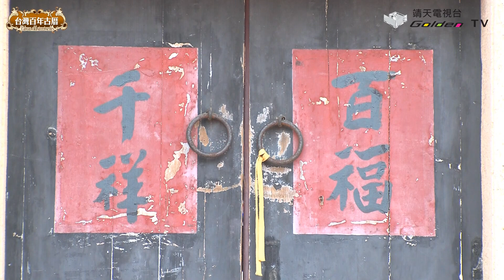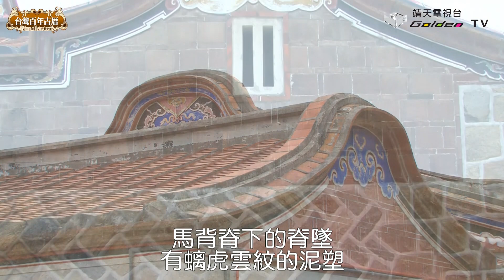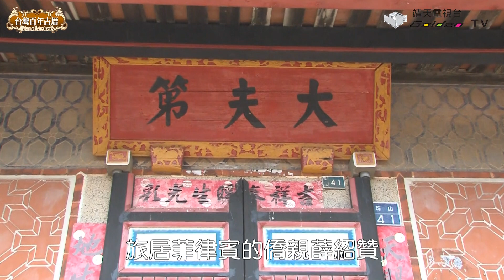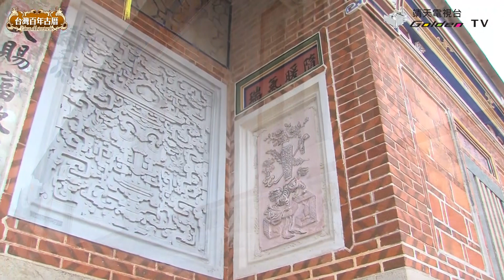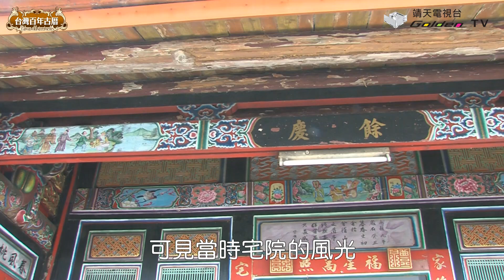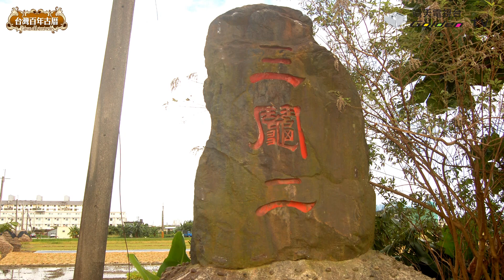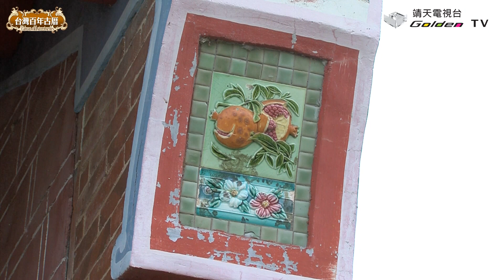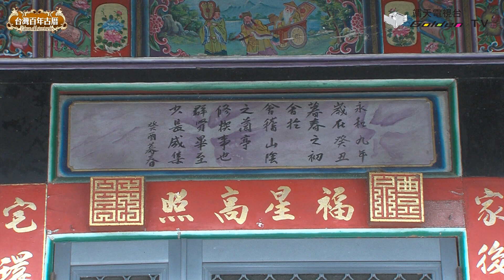金門珠山聚落、員山林朝英百年古厝-台灣百年古厝系列18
金門珠山聚落
過去稱為「山仔兜」的/珠山聚落
位在金門西南方
是典型的血緣聚落
聚落裡除了一戶姓張
其他住戶都是薛姓子孫
薛式先祖貞固公在元朝志正五年
西元1345年就到金門定居
至今已經有六百多年歷史
堪輿家譽珠山為「四水歸塘穴」
聚落內有許多水潭和水井
屋宇均面向「大潭」興建
有「聚水生財」的意義
堪稱金門著名的風水聚落
而珠山在鄉人在海外
事業有成者比比皆是
僑匯源源不絕用於建設家鄉
因此
珠山曾有「小上海」的美譽
同時金門早年還有
「有水頭厝、無山仔兜富庶」
珠山聚落內主要建築包括
薛氏大宗家廟
頂三落、大道公宮
大夫弟、下三落、和將軍弟等
同時還有多座洋樓
例如建於民國十七年的
薛永南大洋樓
頂三落是薛憲章在清乾隆年間
獨力營造而成
薛憲章是珠山薛氏
開浯始祖貞固公派下
仁、義、禮、智、信
五房中二房的後代
是發跡於南洋的薛永棟之太高祖
珠山的民居建築格局多樣
此為護龍疊樓
馬背脊下的脊墜/有螭虎雲紋的泥塑
中間為磬形的掛飾
下垂書卷形的規尾窗頗具匠心
馬背脊高聳於王行中屬木
珠山「頂三落」與「下三落」
建築樣式大致相同
都將祖廳安排在中落的位置
於是從外觀來看
整組建築/會呈現中央最高的山字形
藉此來突顯祖廳的重要
珠山聚落由於地形的關係
並沒有單一的朝向
建物恪守宮前祖厝後的配置禁忌
以宗祠為中環繞在緩坡的四周
共同面向中間的大潭
這樣的佈局對冬季避風
聚落排水相當有利
由雞奄山望下瞭望珠山
最前方的薛氏大宗宗祠
其屋頂的龍吻
佈置在三川脊的脊背上
三川脊的屋頂應是/六路大厝的格局
但雞奄山是小山阜地脈不足
所以其大宗祠
只能建得小巧精美而已
甚至比旁邊的小宗祠還要矮小
與傳統的的宗祠架構頗不相合
因為在倫理上
大宗祠是全村所有建物的最高點
任何建物的屋脊
不得高於大宗祠的屋脊
珠山的大夫第是第一位
旅居菲律賓的僑親薛紹贊
因經商發跡
而後出錢捐得的官職
買得官爵後便大興土木
建築此一二落大厝的「大夫第」
其屋之左有書齋並有花園
稱為「頂書房」
很多宗祠的鏡面牆
都作成雙凹壽的格局
珠山是一個僑匯豐沛的家族
薛氏家廟的格局就顯得十分寒酸
格局小是受制於風水之說
但裝點精緻美奐
也不失為美中補足的補償
宗祠前有平台為明堂
明堂下的廣場為小明堂
小明堂前為七星潭的大潭
大潭是聚集財源的庫池
宗廟之後為龍脈
期家廟的風水穴位極佳
所以雖然氣派小些
也能為薛氏族人帶來好氣運
最近新整修的/珠山20號古厝民宿
是當地人俗稱「將軍第」
是清代金門總兵薛師儀的故居
曾經平定小刀會、擊潰太平軍
也是唯一擔任過/金門總兵的金門人
受封為「武功將軍」備受敬仰
將軍第為閩南式傳統雙落民居
前落砌石為特別的六角形
屋架為杉木紅磚使用不多
廚房有紅磚砌成的窗戶
從內可以看到外頭
外面卻看不到裡頭
這些古人建築設計的小智慧
最好是能夠住下來
才能慢慢體會先人用意
珠山的傳統民宅主要的類型
仍以一落二櫸及一落四櫸為主
牆身構造與村料使用
多以塊狀花崗岩人字砌
或亂石砌為主
窗台以上則以紅磚斗砌
或施以灰漿粉刷的作法
表現了務實、樸素之美
如果與山后及瓊林聚落相比
珠山的建築格局並不算大
但由於地形的關係整個聚落
和諧地與週遭的/自然環境融為一體
真可謂「雖由人造宛若天開」呢

員山林朝英古厝
在宜蘭縣員山鄉內
目前保存最完整的只有尚德村
三鬮路武秀才林朝英的宅第
還保留三合院的規模
翹脊雲天
特別一提的是這種翹脊的屋簷
根據禮法只有貴族或大官方能建構
而當時的林家尚未出現官人
僅只經商致富是不得建翹脊的
後因遇到貴人
一位清朝的皇后特准
帶為請命而獲建
第三代就出現武秀才林朝英
至今約一百八十多年的歷史
不過也有另外的說法
是林朝英所建構的
距離今約一百六十多年
在氣候潮濕的蘭陽地區
這座古厝有一百多年的威風
仔細看林家古厝的屋簷
可見當時宅院的風光
民國八十一年國家
原本欲將此列為古蹟
將古厝依原樣式及材質重建
讓這個可貴的文化資產
得以永久保存
但卻為林家所婉謝
員山林家古厝是目前宜蘭地區
碩果僅存維護良好之三合院建築
也是員山地區重要的地標
西元1802年/宜蘭開墾為五圍時
員山地區還沒有開發
早期宜蘭河在員山地區
與蘭陽溪相通
有共同水源
蘭陽溪平時溪床乾枯
但夏季颱風或大雨季節
溪水又經常往外漫流
員山是漫流區域不利耕種
林家來到大三鬮現址時發現
這個地區是一個很好居家
開墾的地方
而且地勢較高不會淹水
而決定在古厝現址拓墾
後來又因交通問題
而舉家遷到這裡來
林家來了以後先建宅院居住
一直到來員山拓墾第三代
林萬盛到二結興辦糖廠
賺到錢以後才回到員山蓋大宅
員山大三鬮林宅是蘭陽平原上
最具代表性的傳統聚落建築
興建年代久遠
到林宅除可欣賞傳統建築之美外
還可體驗到宜蘭田園美景
林家古厝的另一個特色
就是圍牆上留有防禦用的槍孔
反應當時社會治安的狀況
其實
林家古厝的正門上也藏有玄機
門上匾額題有「菊美矣」三字
反覆研讀尚無法得知其真正意涵
在林家後代的解釋下
這三個字必須用台語來唸
才能了解其真意
原來「菊美矣」
就是「就水ㄟ」的意思/(閩南語)
這棟由武秀才林朝英先生
在清朝咸豐年間所建的大宅第
雖然歷經一百三十餘年
至今仍保存相當良好
古厝的外觀是台灣傳統磚造的
三合院多護龍建築
從大門往內看
入口屬燕尾飛揚的風格
建築物本身又分為大廳正身
左右護龍、後廂和左右廂房
正中間有門屋供進出
林宅之牆面分上、下兩層
正面下層是採用/大陸進口的紅磚砌成
上層則為白灰牆
背面下層則以鵝卵石堆成
上層為黑色磚牆
如果從遠處眺望
林宅屋瓦及木柱呈灰黑顏色
在豔陽下顯現出一種厚重的感覺
據說
林宅建成至今/已歷經數次的大地震
但林宅仍安然無恙
原因是林宅在每根柱子
都墊有兩顆柱珠
既能防潮又能防震
可見我們的祖先是相當聰明的
林朝英古宅是蘭陽平原
現存最為宏偉的傳統民居建築
宜蘭縣政府/已將之列為歷史空間保存
屬於縣定古蹟
如您前來蘭陽遊玩時
這棟難得一見的百年古厝
絕對值得您前來鑑賞一番
欣賞百年古厝建築藝術之美